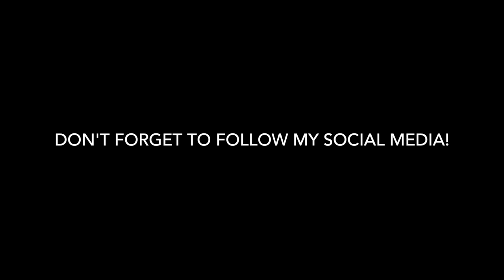INTERVIEW WITH JEFF PILSON | METAL FROM THE STRIP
Sydney Taylor sits down with Jeff Pilson, of Dokken, Dio, Foreigner, and so much more. The two talk about the announcement of his group SuperStroke with George Lynch, Mick Brown, and Warrant's Robert Mason, the new Last In Line record (due in Fall of 2018) where he is credited as Producer, as well as the announcement of Foreigner's Juke Box Hero Summer Tour with Whitesnake and Jason Bonham!

LISTEN TO METAL FROM THE STRIP WEEKLY! Wednesday nights at 9PM EST at uartsradio.com.